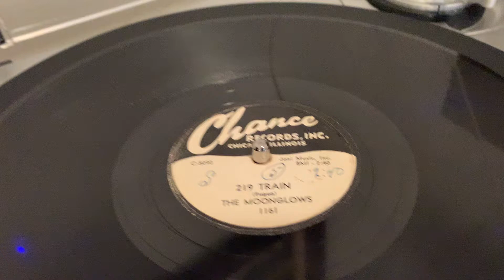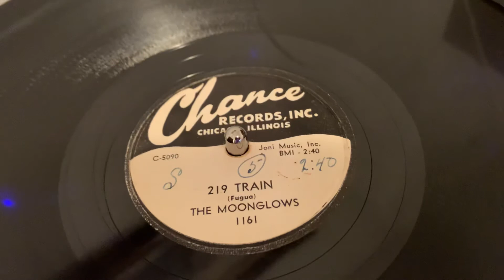The Moonglows “219 Train” 78 RPM